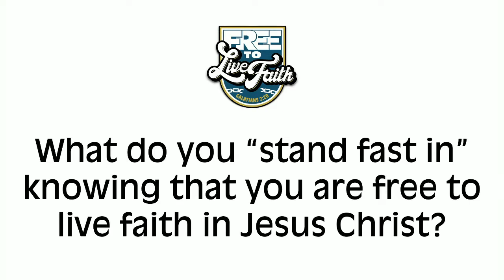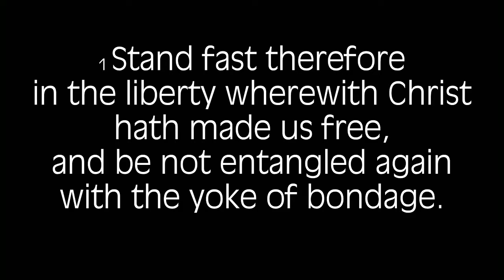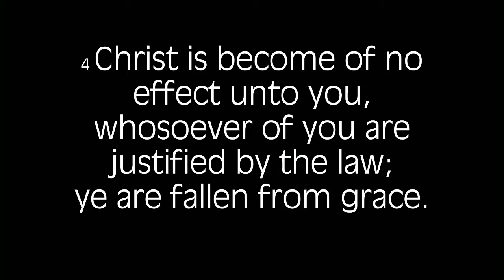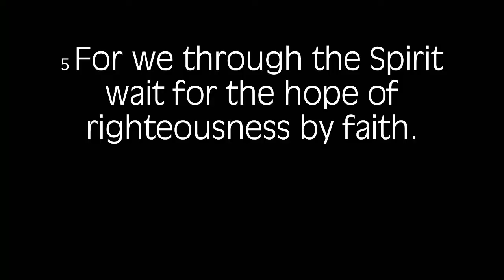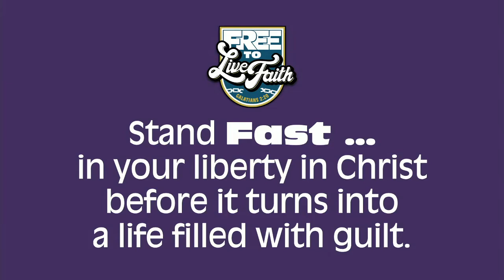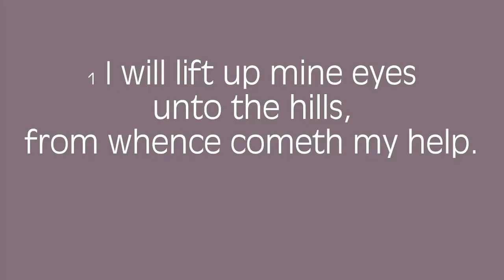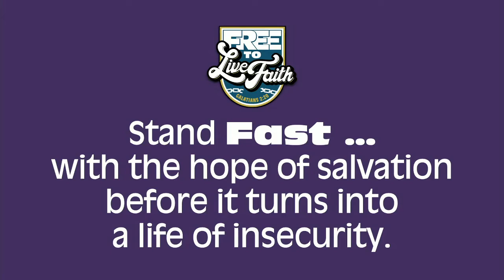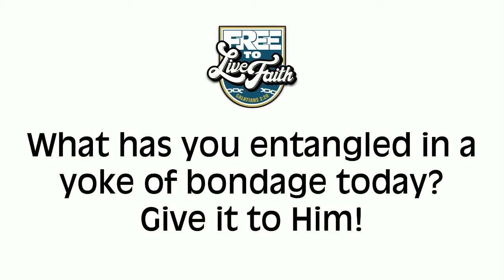Stand Before You Walk